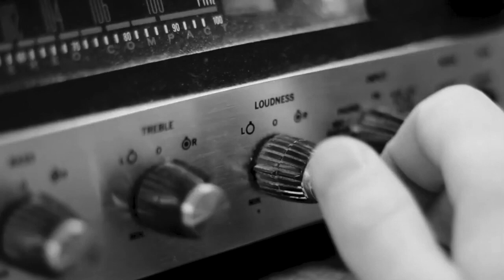PLAYLIST Piste/Track 9 « Tu veux ou tu veux pas »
Carlos Imperial/Adapt. française Pierre Cour
Chant et choeurs: Nathalie Pâque
Visuel: Joe Fowler

«Tu veux ou tu veux pas » a été un grand succès par Marcel Zanini mais aussi par l’icône Brigitte Bardot et bien d’autres…
Avant d’enregistrer cette chanson pour PLAYLIST, j’ai rêvé cette chanson… J’entendais mes choeurs et me voyais l’interpréter. C’est une des surprises dePLAYLIST.
Voici ma version de « Tu veux ou tu veux pas »
No profit has been from the uploading of this video.